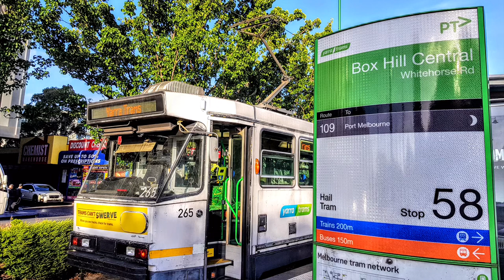Just a few trams at Box Hill Central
In this (too) short video  we see some C1 and A class trams on route 109 in Box Hill, Enjoy